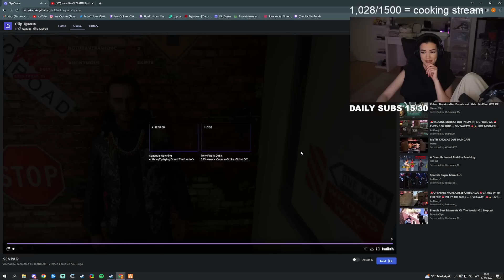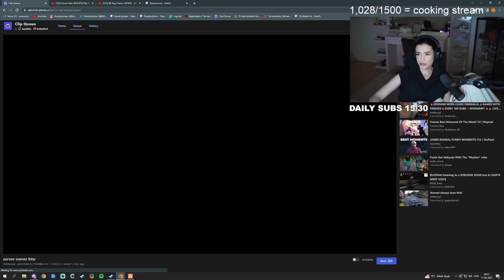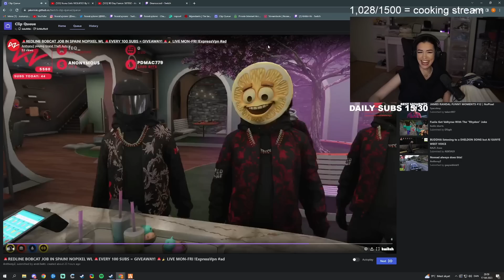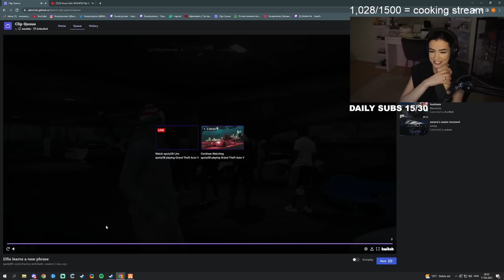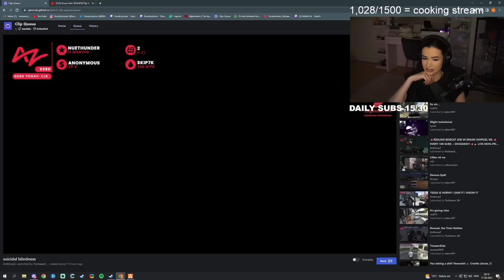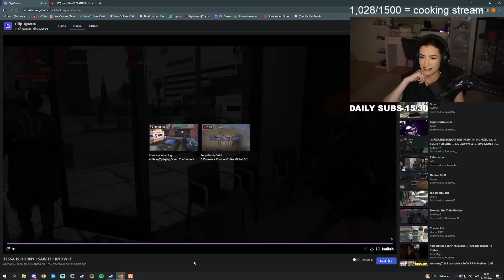Nora Reacts To AnthonyZ's Funny Nopixel Spain Moments | GTA 5 RP NoPixel